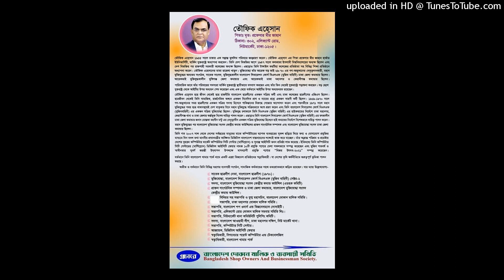(REAL PRESIDENT OF BASHUNDHARA DOKAN MALIK SAMITY) DMDMS